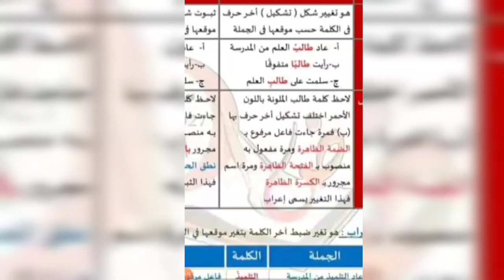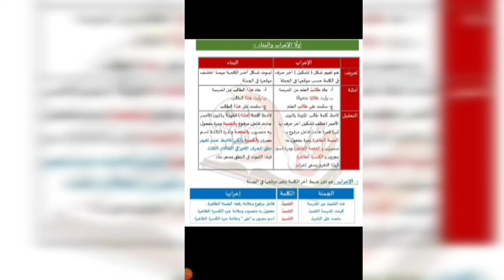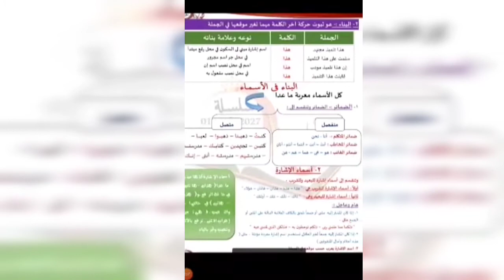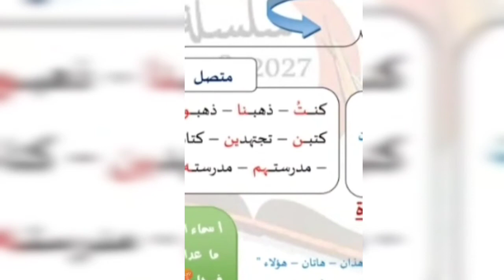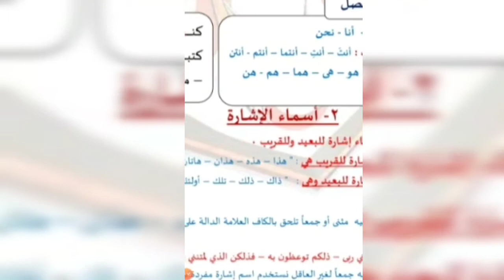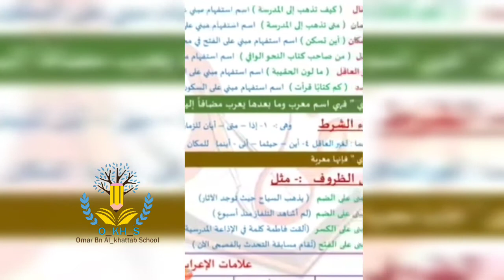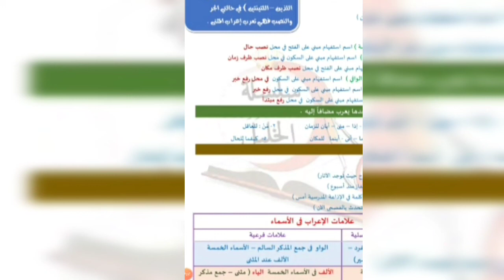برنامج لغتى_هوايتى لطلاب الشهادة الابتدائية والاعدادية اساسيات النحو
البرنامج الصيفى لمدرسة عمر بن الخطاب أدارة العجمى التعليمية